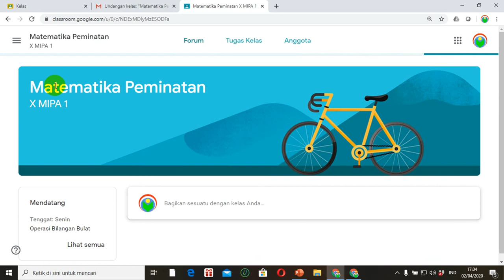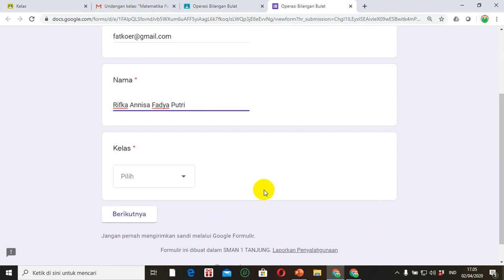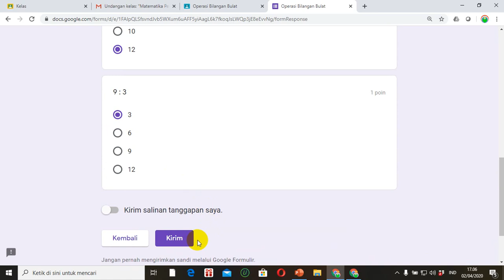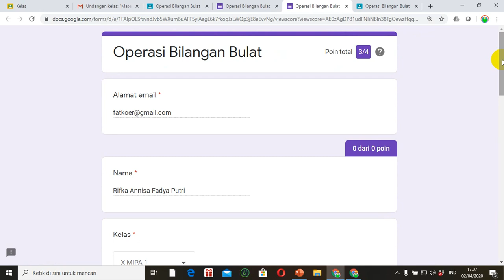Cara Mengerjakan Kuis Google Classroom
Video tutorial tentang cara siswa mengerjakan kuis kelas digital (LMS) google classroom.